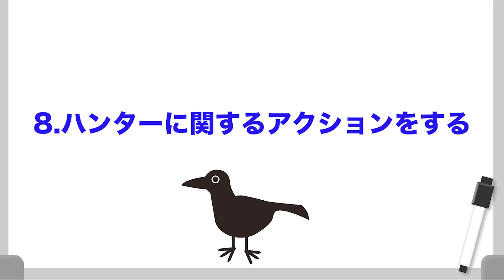【第五人格】全部知ってたら上級者！カラスの消し方まとめ【Identity V】【アイデンティティ V】【IdentityV】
ハッチ逃げを狙う時、パペットを操作していた時……天敵、カラス……
今回は、カラスが湧く情報と消し方を全てまとめてみました
全部知ってたらあなたは第五人格上級者です

【初心者向け】今更聞けない「占い師」の立ち回り/第五人格/Identity V/アイデンティティ V/IdentityV

【第五人格】最新の弱体後「傭兵」立ち回り解説！【Identity V】【アイデンティティ V】【IdentityV】

【第五人格】今更聞けない！2021年「ポストマン」最新立ち回り解説！【Identity V】【アイデンティティ V】【IdentityV】

【第五人格】今更聞けない！調香師の立ち回り完全解説！【Identity V】【アイデンティティ V】【IdentityV】